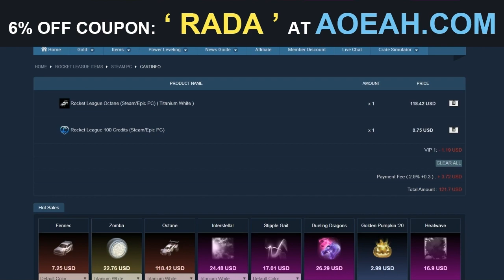FENNEC & DES PACKS EN PROMOTION DANS LA NOUVELLE BOUTIQUE D'AUJOURD'HUI SUR ROCKET LEAGUE